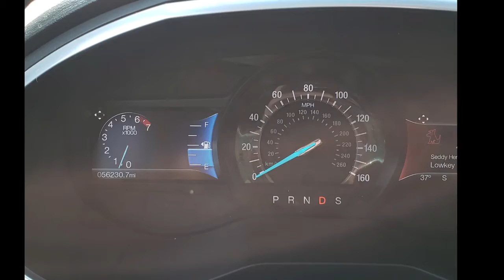2016 Ford Edge Titanium